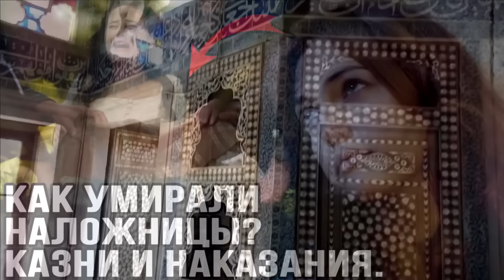Как евнухи спали с наложницами, если у них не было "ЧТУЧКИ"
Как евнухи могли заниматься этим, если у них не было их прелести? Как вообще все это происходило?